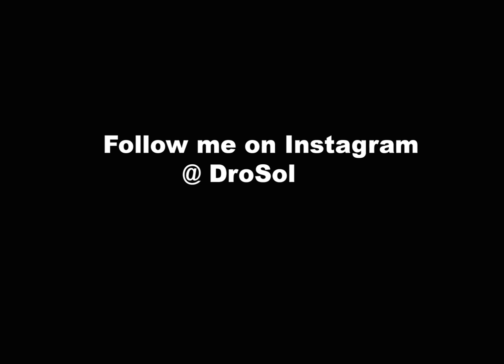Custom painting and installation for an Oil and Gas Company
In this episode I will be painting a 10' x 4' custom painting. Afterwards I will stretch and install the painting at the office of my client. It's an oil and gas company so the theme was a southern type with oil fields .